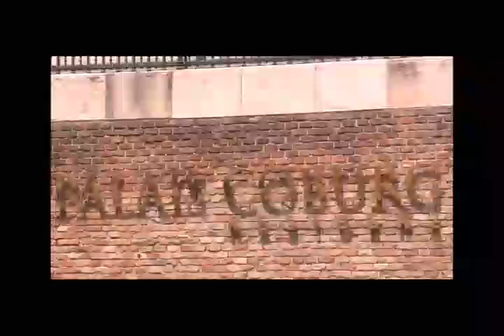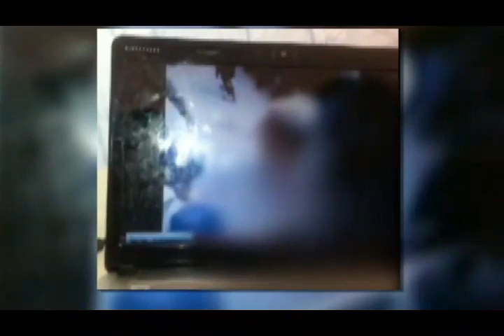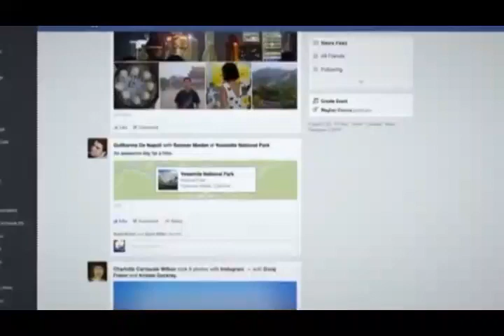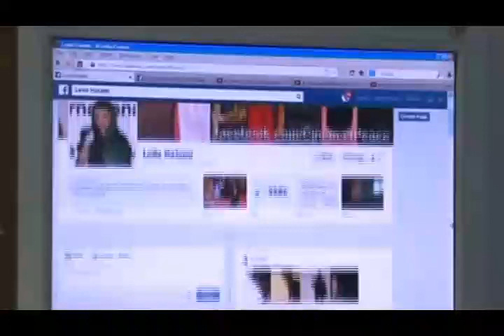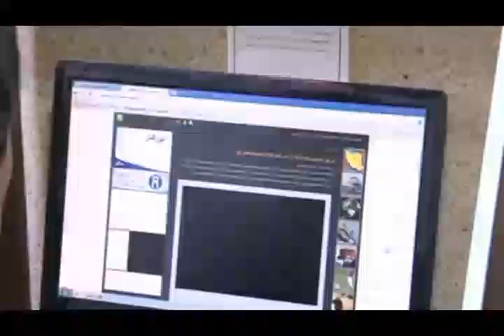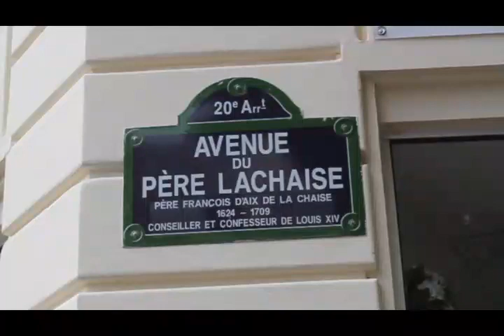تلویزیون ایران فردا - اخبار روزانه ایران و جهان دوشنبه 23 تیر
با فریبا شیرازی نگاهی داریم به مهمترین رویدادها و گزارشهای خبری بیست و چهار ساعت گذشته ایران و جهان . در ادامه گزارشهای ویژه ای خواهیم داشت از محمد رضا شاهید و مهیستان بختیاری خبرنگاران تلویزیون ایران فردا در فرانسه و ترکیه . با ما همراه باشید و دوستانتان را نیز از اخبار روز جهان مطلع کنید .